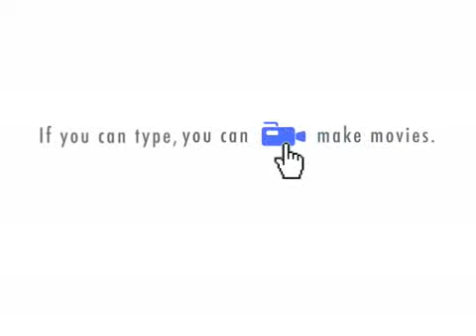Shark v Fish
Typical poker room encounter